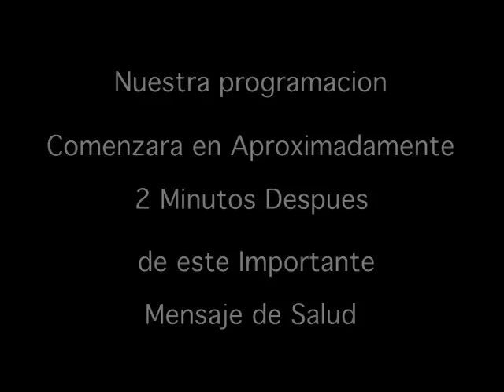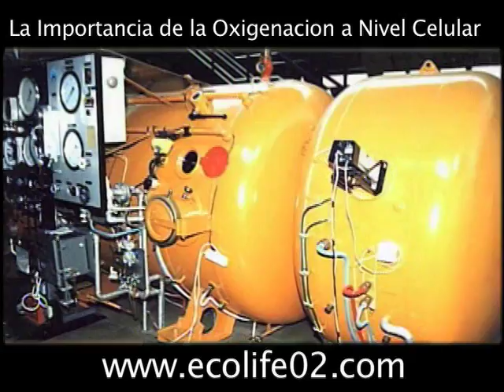counsul de colombia en miami festival independenc palm beach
consul de colombia en miami festval de independencia de colombia en west palm beach florida USA